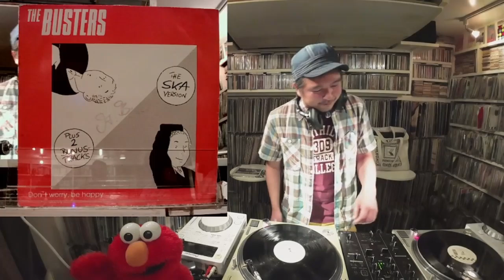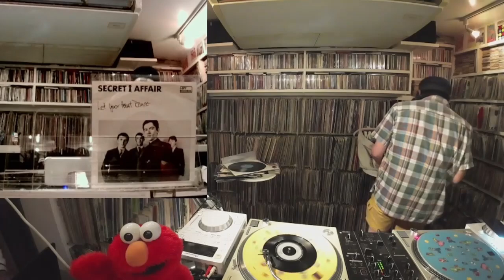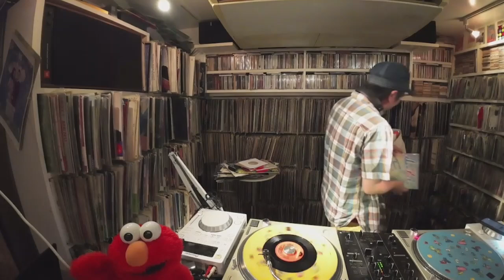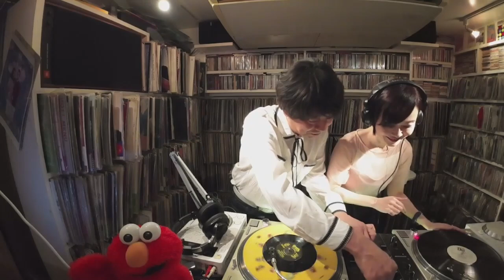必聴必見パンクもニューウェーブもまとめてスクラッチ！Alive Show18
凄すぎる！このジャンルでスクラッチでまとめてくる鬼才DJの Aliveさん。オールディーズの時もそうですが、全く新しい音楽になっていて、これこそパンク精神。
必聴必見です。